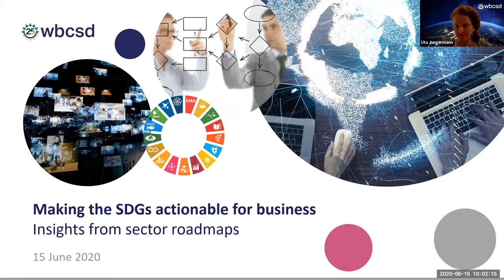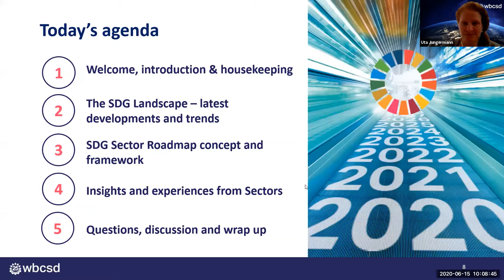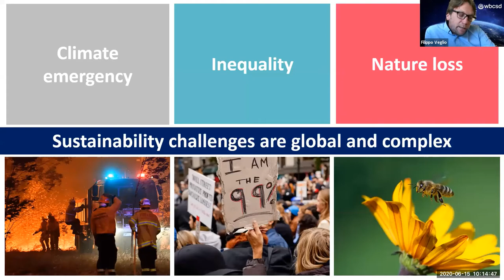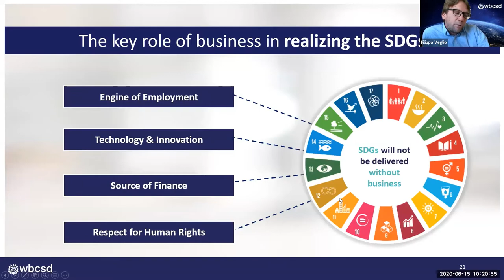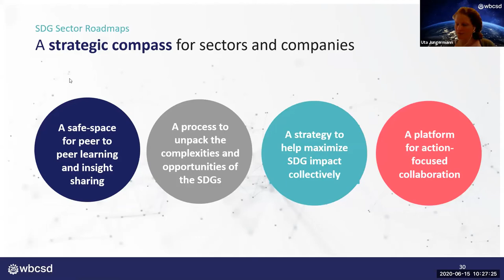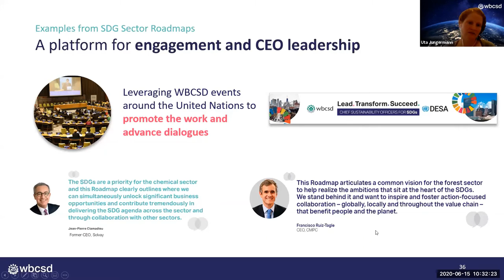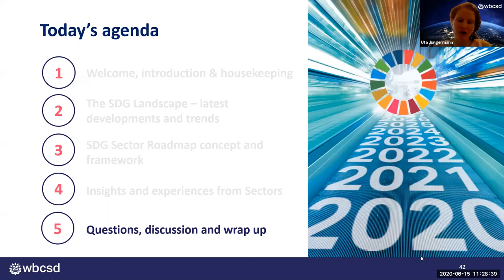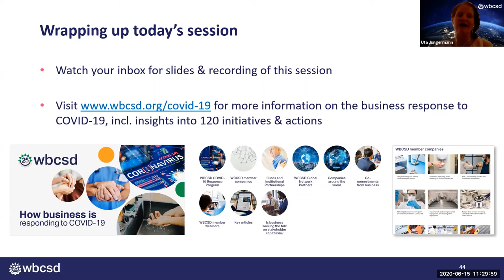Making the SDGs actionable for business: Insights from sector roadmaps - Session 1